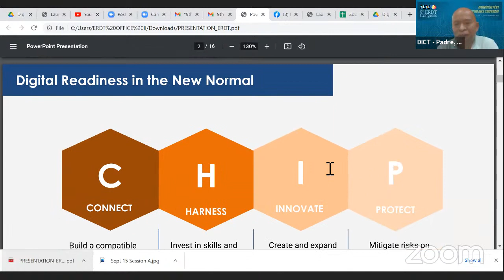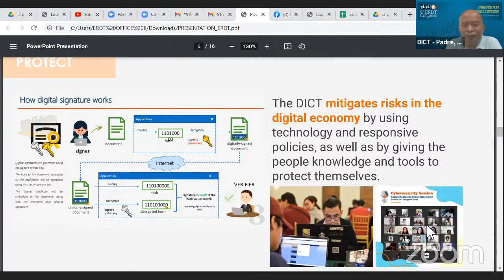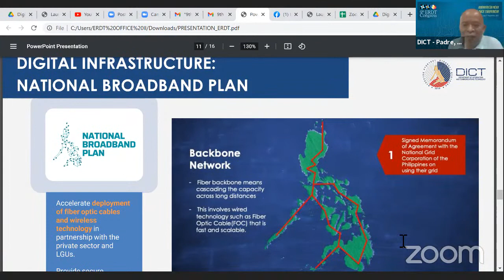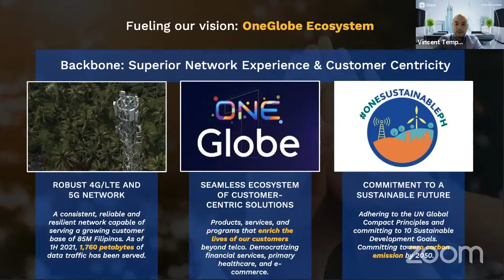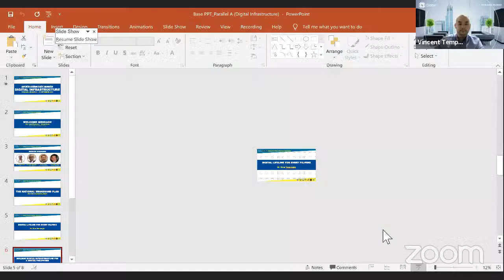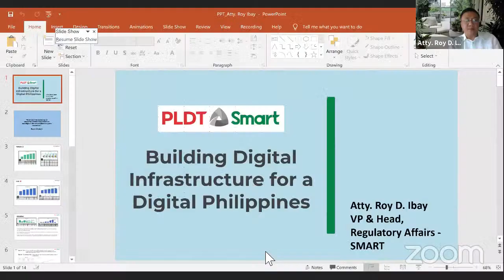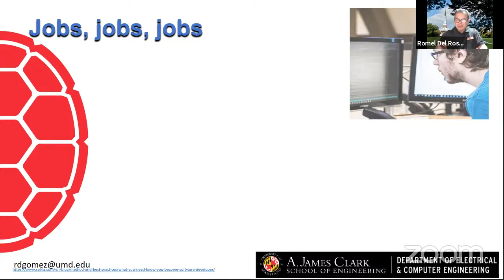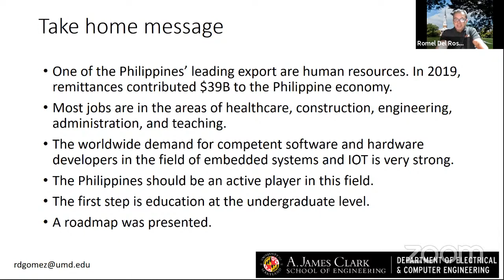ERDT Digital Infrastructure